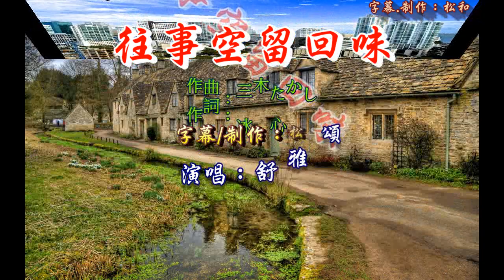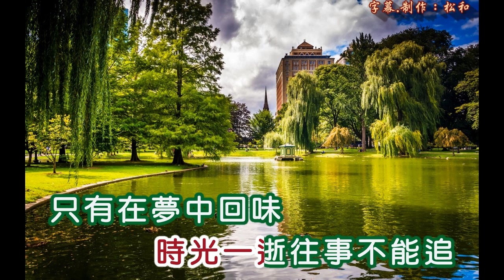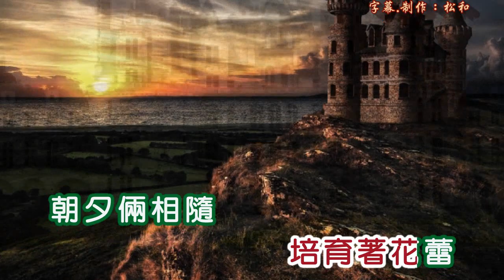舒雅頌 往事空留回味